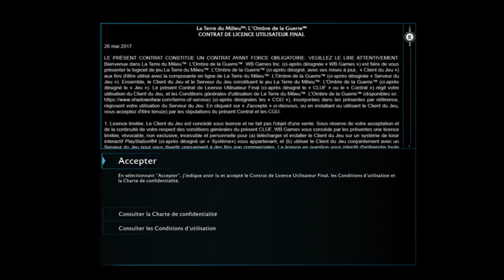On se fait défoncer sur la terre du milieu l'ombre de la guerre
On se fait défoncer sur la terre du milieu l'ombre de la guerre et je vous annonce que dans pas longtemps une nouvelle série va venir